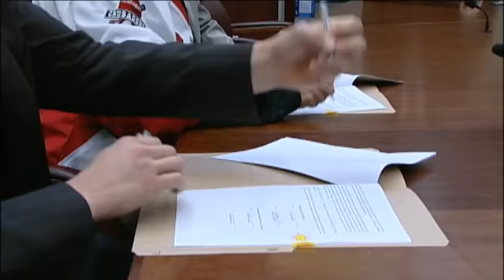Crusaders hockey premieres at Okanagan College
The Okanagan Crusaders Hockey Association is a group of students and community members from the interior, all with the common goal of bringing competitive inter-collegiate hockey to Kelowna